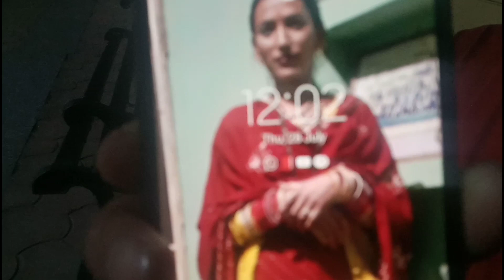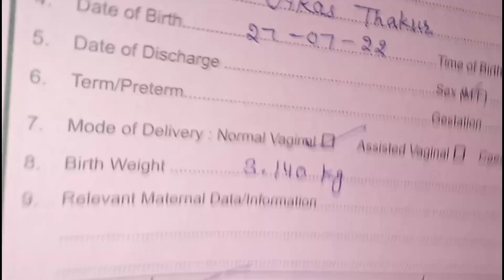🤪yee ....m masi bn gyi ❤️...Aj to khushi ka koi thikana nhi rha .......🥰.....Vlog #55